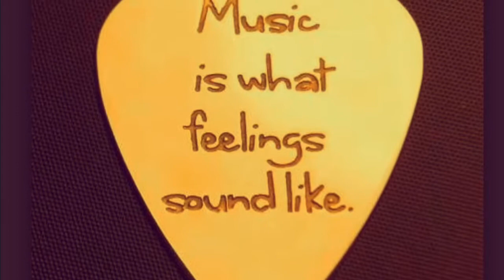1966 Kay parlor “When It’s Time “ by Bob Brown Guitarist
Nice slide idea for a song needs some vocals.  Will work that out